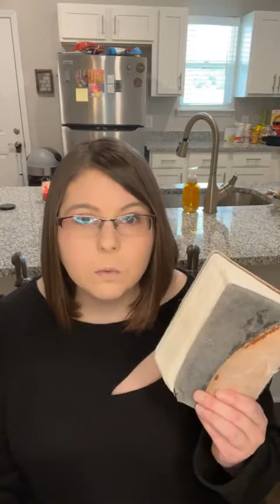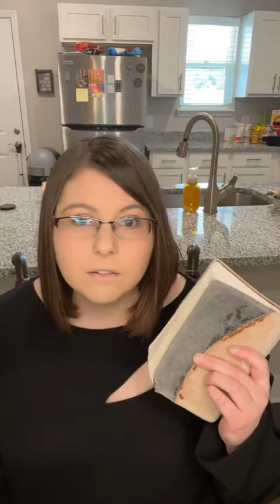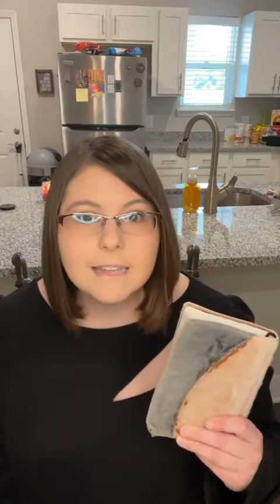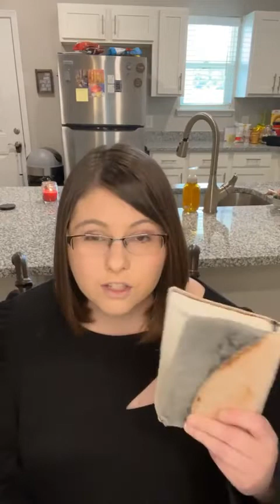You will never grow past your mindset!